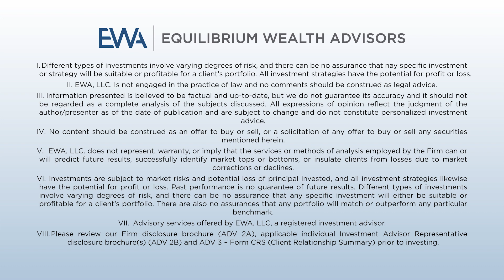Dr. Sunjay Mannan: Health is Wealth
In this Jamison Smith and client and Concierge Physican, Dr. Sunjay Mannan, explore the financial advice and decisions that can significantly impact the life of a physician. By exploring the intersection of healthcare and wealth management, the two shed light on the importance of financial education for healthcare professionals who are navigating complex issues such a being a practice owner, funding multiple goals simultanesouly and determining the best manner in which to tackle large student loans. Sunjay discusses openly the benefits of sound financial planning as he is now able to primarily focus on his important role as physician without financial stress.

Meet Dr. Sunjay!
Sunjay K Mannan, MD is a Family Physician. Health is Wealth Concierge Medicine was created by Sunjay in the setting of his background in Exercise Physiology along with a passion for providing health care in the most efficient way possible.

Sunjay is the first Physician in his family and a first-generation Indian American who grew up in Barboursville, WV. He studied at West Virginia University and received his Bachelor of Science Degree in Exercise physiology followed by his Medical Degree.

The trust and continuity of the doctor patient relationship led Sunjay to specialize in Family Medicine and is central in the care he provides. He finished his Medical Training at Forbes Regional Hospital and subsequently settled in the North Hills of Pittsburgh with his family.

Approaching a decade of medical experience, Sunjay has practiced full spectrum Family Medicine with experience in Nursing Homes, Personal Care Homes, Outpatient Offices, Hospitals, Urgent Care and Student Health Facilities. Sunjay also practiced 6 years of Addiction medicine doing his part in fighting the current opioid epidemic.

He has enjoyed teaching medical students, advanced practice providers, his stories often stress the amount he learned from his patients. His study on the effect of exercise in alleviating symptoms of ADHD and Dementia has inspired his focus on exercise and nutrition on treating patients.

Sunjay lives with his Wife, an Osteopathic Physician, and their two children. Together they spend time at Chautauqua Lake, skiing, traveling and being outdoors as much as possible.